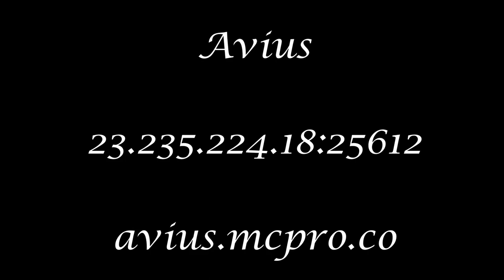Avius Multiplayer Minecraft Server Trailer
IP: CURRENTLY OFFLINE - WILL RETURN THIS SPRING

All music is from the free YouTube library.